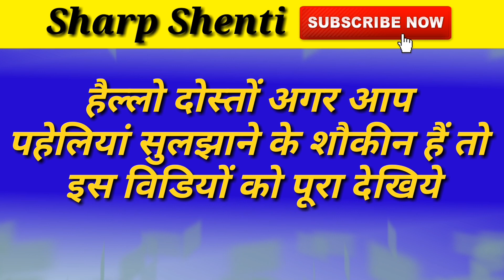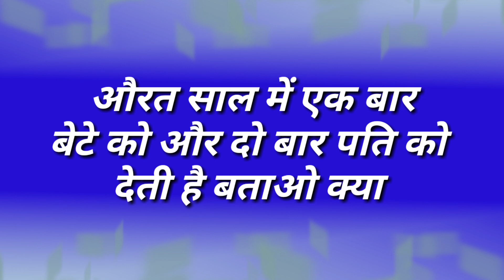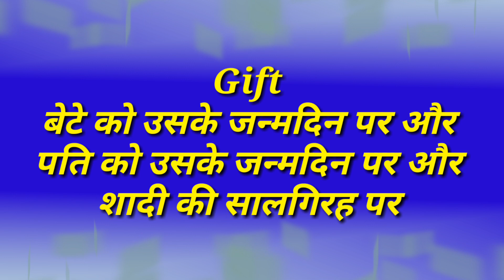लवली पहेलियां | Hindi Paheliyan | Paheli Brain Development ke Liye | Sharp Shenti